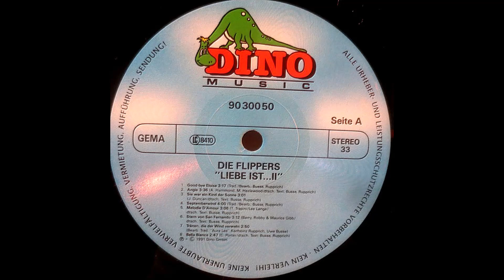Die Flippers - Stern von San Fernando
Deutsche Aufnahme von "The Bee Gees - Massachusetts"